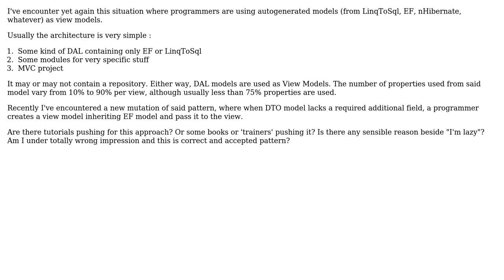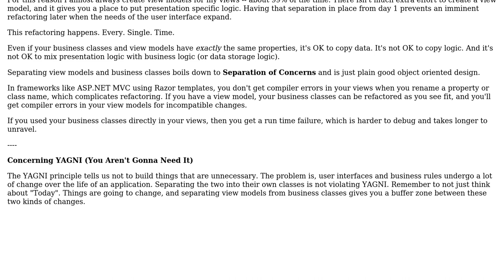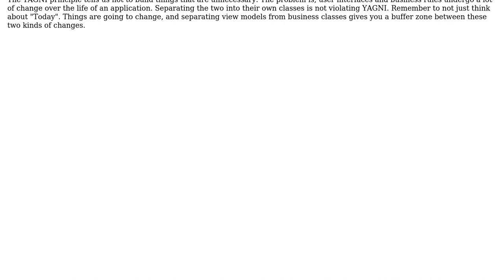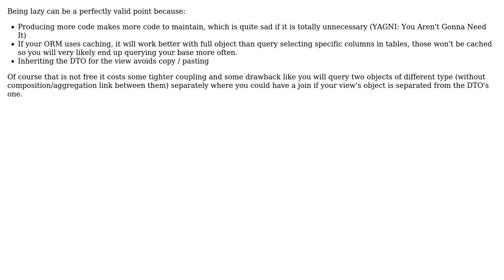Software Engineering: Any reasons for DTO (ORM autogenerated stuff) model used as ViewModel?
With thanks & praise to God, and with thanks to the many people who have made this project possible! | Content (except music & images) licensed under CC BY-SA | Music | Images & others | With thanks to user Walfrat user Tulains Cordova user RubberChickenLeader user Michal Brix user JacquesB user Greg Burghardt user BenMorel and the Stack Exchange Network Trademarks are property of their respective owners. You are responsible for your own actions.